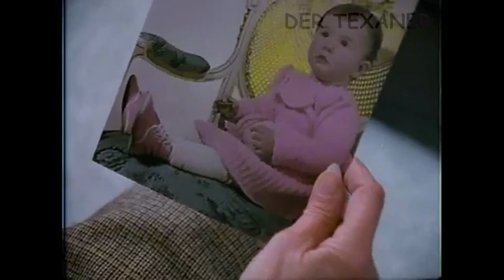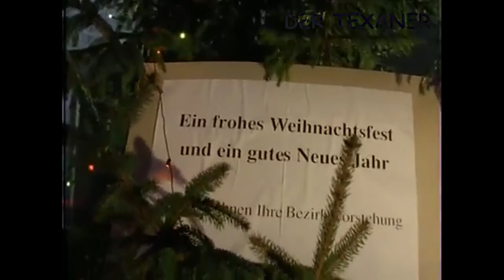Kaisermühlen Blues 15 Wie Aus Dem Gesicht Geschnitten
Nancy und Gustl bekommen einen Sohn, August Leopold Viktor, genannt Gusti. Taufpatin wird Koziber. Zum ersten Weihnachtsfest überrascht Gustl seinen Sprößling mit einer Glock-Pistole.
Vysloczil stellt Joschi als „Schweigegeld“ einen Altbau für sein Fitnesscenter zur Verfügung. Letzterer beginnt sofort mit der Rekrutierung des zukünftigen Personals.
Ines hat einen neuen Freund, Abdul, ein Medizinstudent aus Ägypten.
Lena erleidet einen abortus. Der Arzt befürchtet, dass sie nicht mehr Kinder bekommen kann.
Leopoldine Turecek fordert von Erwin Schoitl mehr „Emanzipation“ von seiner Frau Mutter. Um den Weihnachtsabend mit Turecek verbringen zu können, verlässt Schoitl sogar früher als geplant das familiäre Weihnachtsessen, auch Pepi und Claudia nützen die erstbeste Gelegenheit um sich davonzumachen.